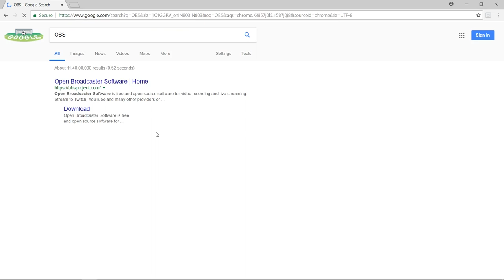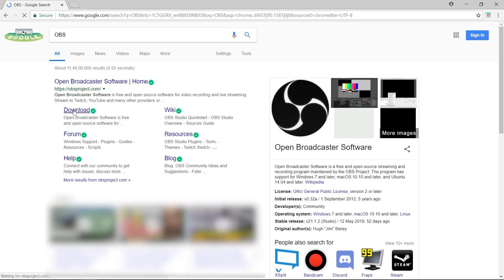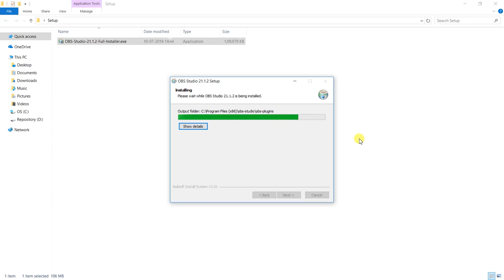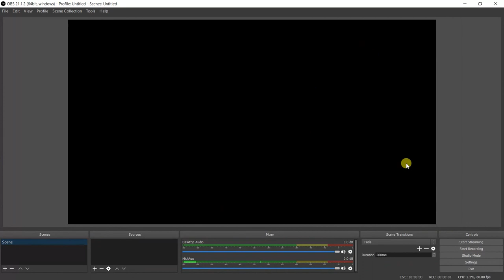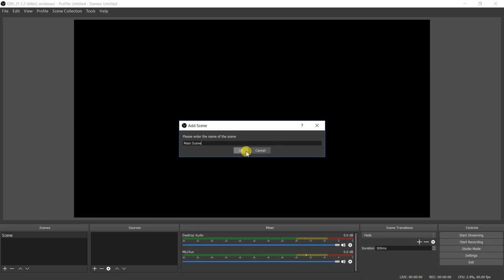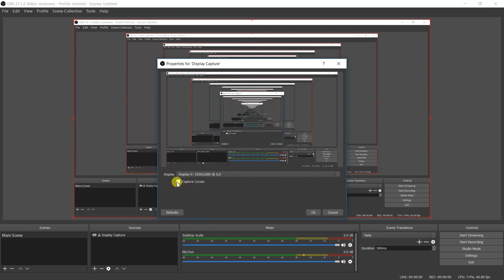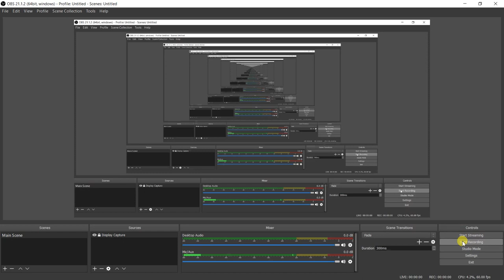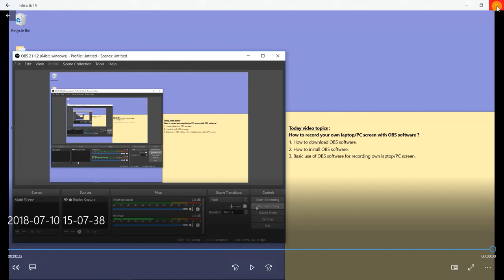Laptop or PC screen recording using free software - Open Broadcaster Software(OBS) studio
In this video,we are going to download,install and see some basic use of OBS studio software.Open Broadcaster Software(OBS) is a free and open-source streaming and recording program maintained by the OBS Project.We can save laptop or PC screen recording in different video file format.